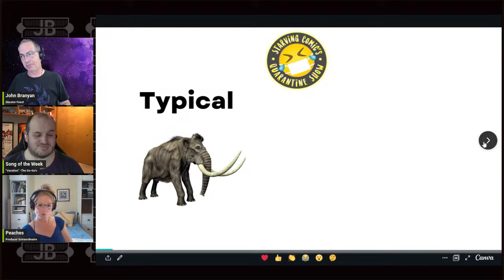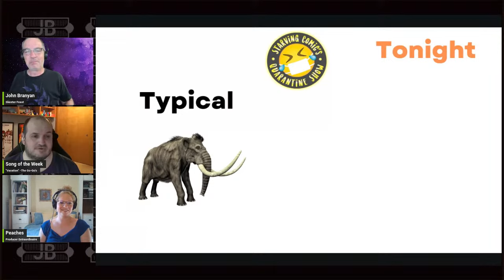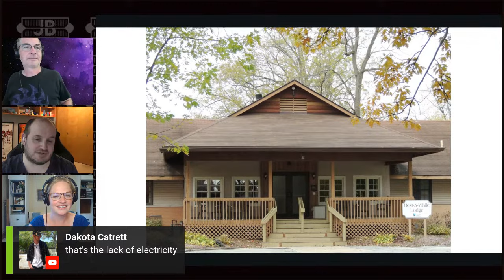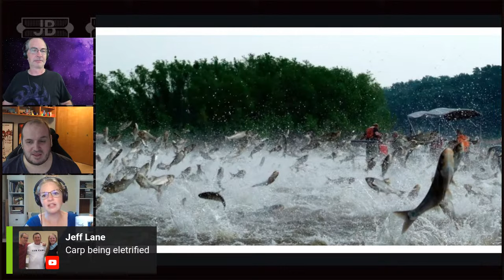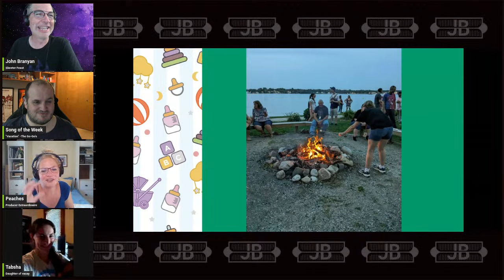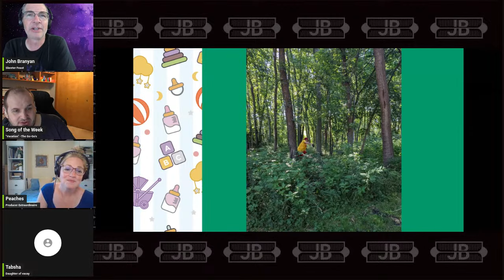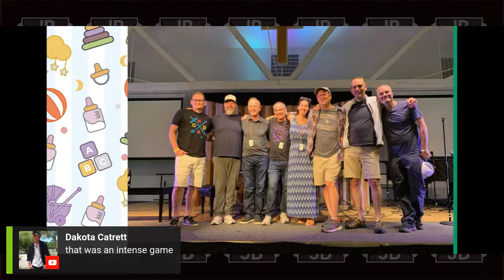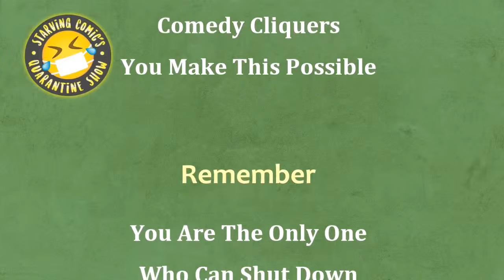SCQS- Slow Down and Unwind Vacay Recap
Here's the dirt on Vacay with Comics. All the details except for the ones we leave out.
We cannot do the show without your support! Thank you!

Time Stamps:
0:00 Sound Check with Original Body Odor
4:20 Introductions with Our Own Stench
5:55 "Typical Show"
9:03 Cliquers of the Week
12:45 John's Pictures of the Weekend
24:00 Talking About How the Power Went Out
26:40 Mandy's Stories about Luke Forgetting Everything, and Delaying Lunch
42:00 Megan's Excellent Prayer Response
45:18 Cheri's Photos
53:08 Peaches Photos
56:26 Mama Minion's Photos
58:09 Talking Luke's Silly Workshop
1:00:15 Sneak Peak Photos from the Minion
1:02:48 Snappy Wrap Up